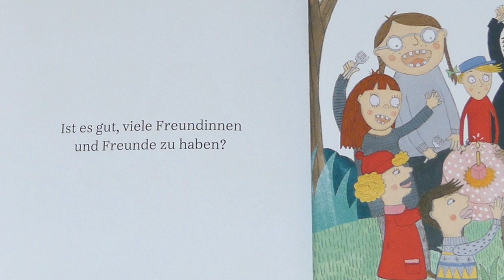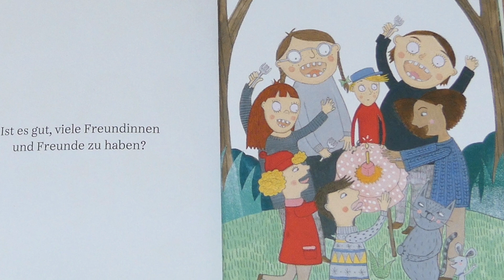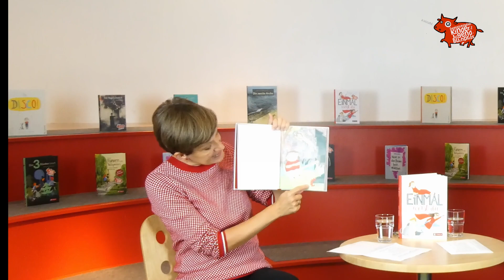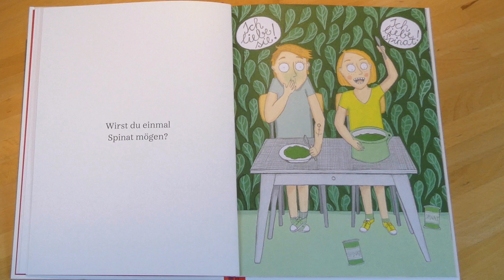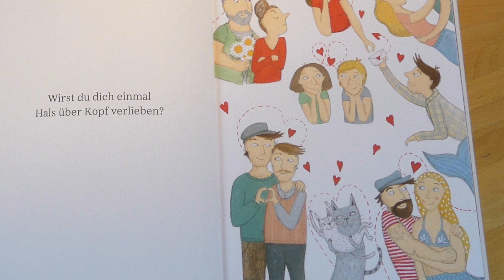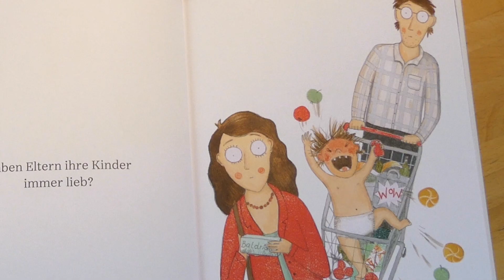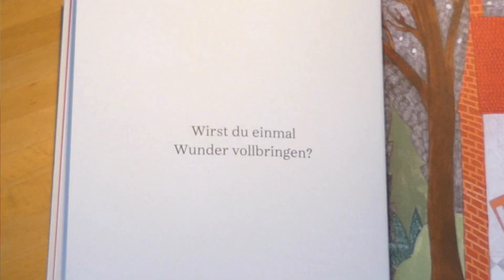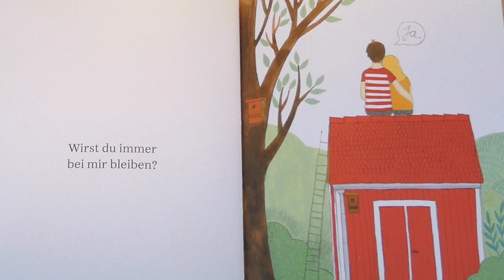ÖKJB-Preis 2020: Einmal wirst du …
Karin Haller (Institut für Jugendliteratur) präsentiert

Leonora Leitl: Einmal wirst du …
Tyrolia Verlag 2019, 64 Seiten, ISBN 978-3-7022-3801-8, ab 8 Jahren

Österreichischer Kinder- und Jugendbuchpreis 2020.

Dieses Video wurde unterstützt vom Bundesministerium für Kunst, Kultur, öffentlichen Dienst und Sport. Sektion: Kunst und Kultur.

Ein längeres Interview mit der Künstlerin können Sie in unserem Interview-Podcast "Kinderbuchtöne" hören